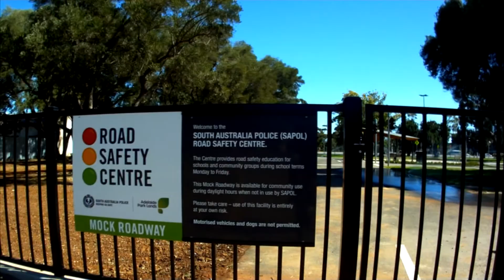Torrens park track on a bike at 150kph test.